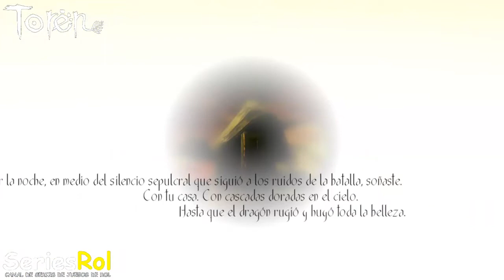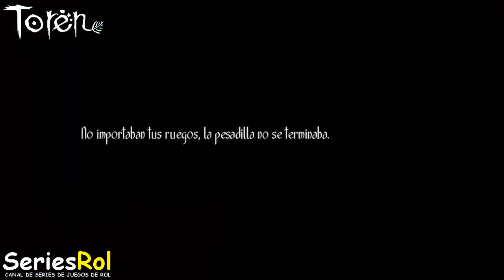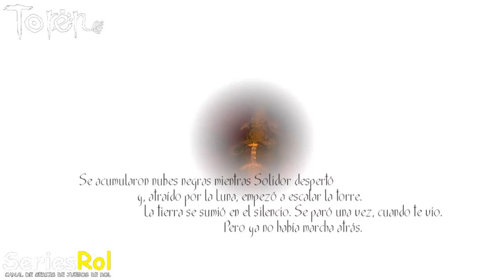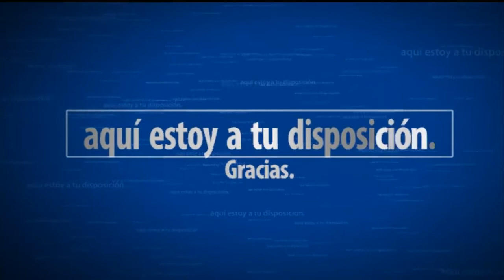Toren ps4 | Gameplay español comentado | SeriesRol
Guia Toren ps4. Gameplay español comentado.